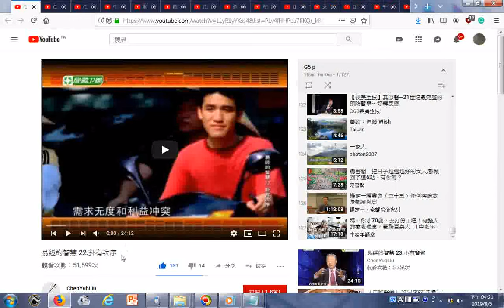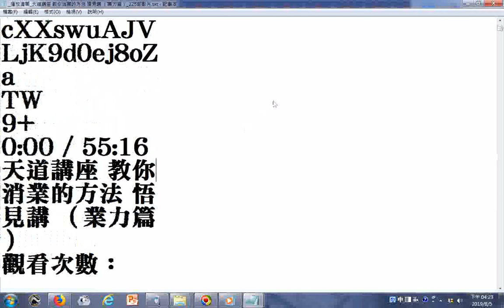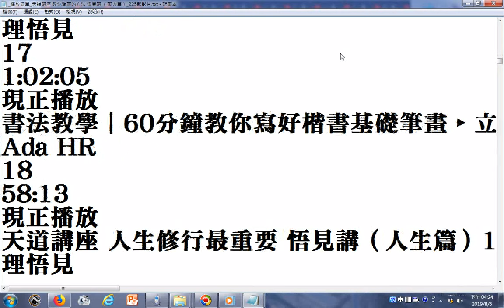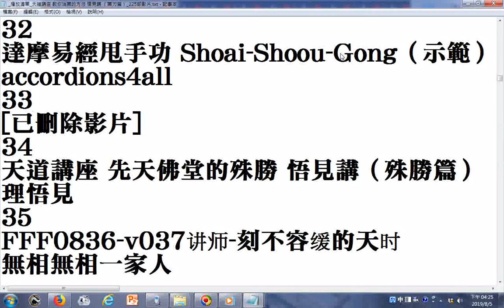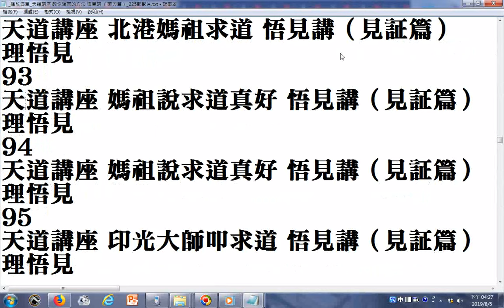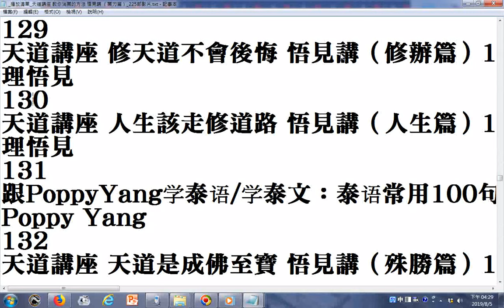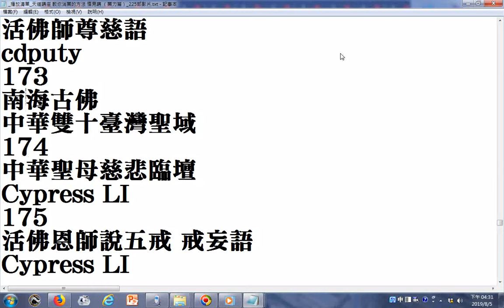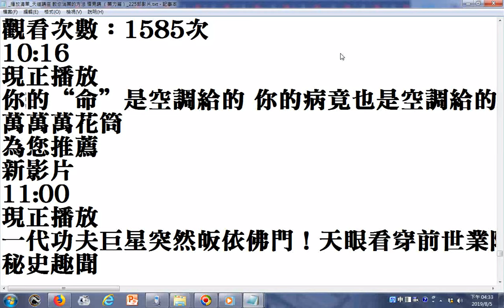播放清單 天道講座 教你消業的方法 悟見講 （業力篇） 225部影片、含善歌歷史上的帝王名將與神明求道、佛教名僧歸空後要求道